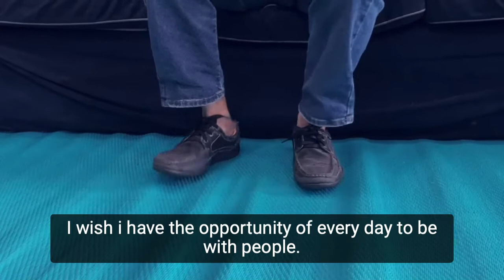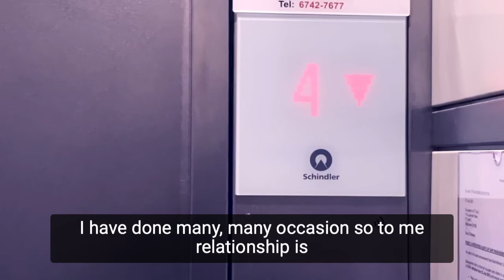Importance of relationships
Dexter Tai, an 80 year-old, shares the importance of maintaining relationships and how it impacted his views on life. Join us for our upcoming PANCHA – Less and Lesser shows, happening in October.

Show details:
14-16 Oct 2021(Season for Life - Double Bill)
Venue: Aliwal Arts Centre, Singapore